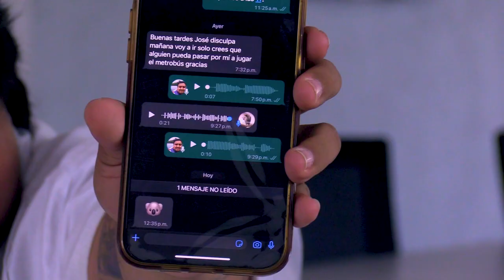Desayunando con Víctor de la Cruz. Miradas a la Inclusión: Viviendo con Discapacidad.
¿Cómo viven las personas con discapacidad?

Al comprender las diferentes necesidades de la ciudadanía y obstáculos de la ciudad para personas con capacidades diferentes, nacen proyectos de diversidad e inclusión para los individuos que se encuentran en situaciones desfavorecidas.

La Universidad Autónoma Metropolitana, se esfuerza por ser un espacio accesible e incluyente, por mejorar la calidad de vida de todas y todos.

En este caso, Víctor de la Cruz, apasionado y luchador, nos habla de su historia de vida, ya que a los 14 años, secuela de un tumor, perdió el sentido de la vista y el olfato.
Sin importar los prejuicios de la sociedad, escuchando la historia de Victor, podemos empatizar y ponernos en el lugar de aquellas personas que la ciudad nos les permite un desarrollo pleno, atiende sus necesidades, les niega oportunidades y los excluye.

Él junto a sus perros guía, Friday y Zeppelin, nos muestran la cotidianidad de Victor y el apoyo que estos le brindan.

Uno de los objetivos de este proyecto es concientizar sobre las barreras físicas, sociales y económicas que enfrentan las personas con alguna discapacidad para que sus condiciones de vida y demandas sean escuchadas y atendidas.

¡Por una UAM para todas y todos!